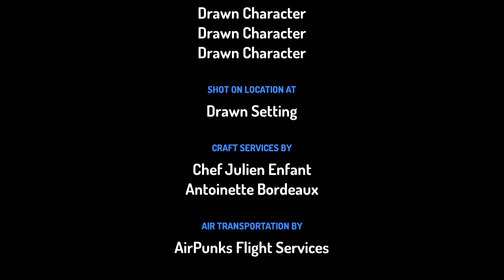Tottenham Vs Liverpool.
CHAMPIONS LEAGUE FINAL!who will win?